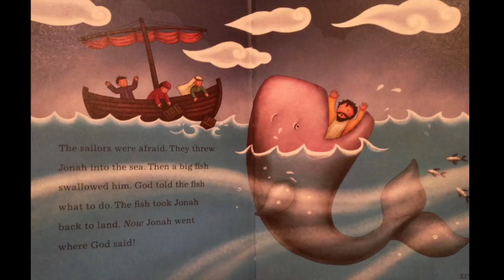Children's Bible Stories -Jonah and the Whale, Toddlers #52 -2 Fish Talks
Watch and listen as Jonah gets swallowed by a big fish in this daily Bible story for Children. Follow along in the The Toddler's Bible as we walk through God's Word everyday. Tomorrow's Bible story is "An Angels Talks to Mary."

Yesterday's story:
Daniel and the Lions

Text and images: The Toddler's Bible by VG Beers